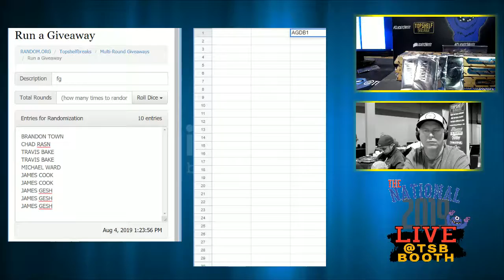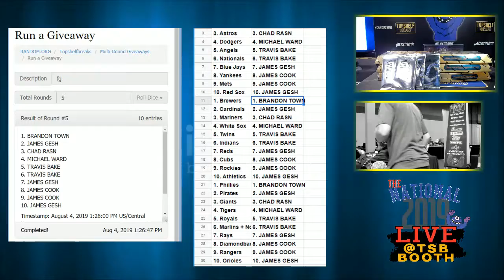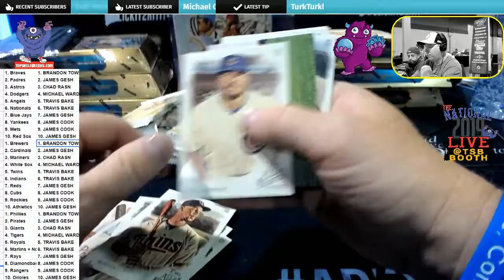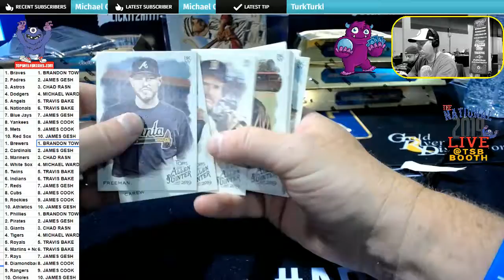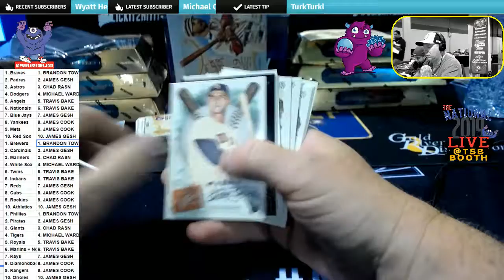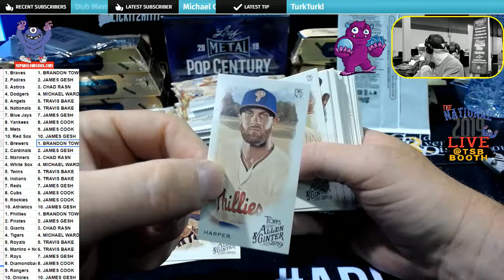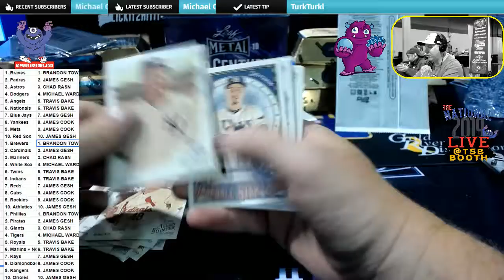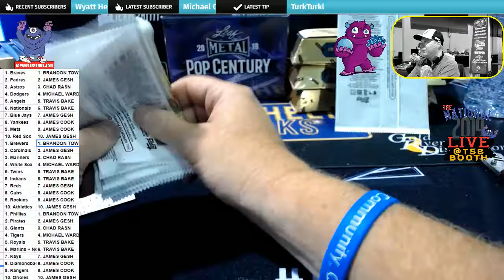allen ginter dual box at national